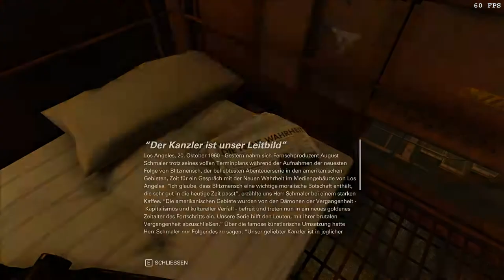[DE] Wolfenstein II: The New Colossus [04] Hammerfaust befreit und gesäubert !